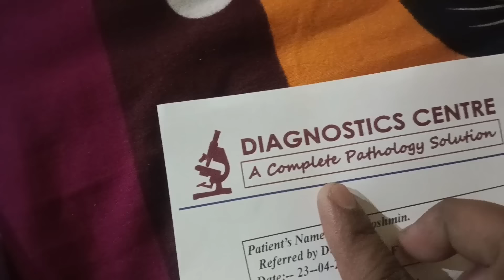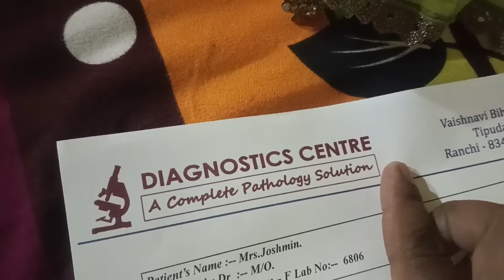@गांव की गोरी Vlog 431#मेरा मेडिकल रिपोर्ट आ गया है? क्या निकला खून जांच में?? कहीं टाइफाइड तो नही?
@गांव की गोरी। दोस्तो फाइनली खून जांच का रिपोर्ट आ चुका है अब हमलोग जान पायेंगे बीमारी का रहस्य कि असल में मुझे क्या हुआ है

 तो अगर आप लोगों को भी जानना है तो विडियो में शुरू से अंत तक जरूर बने रहिएगा

love 💕💕💕 गांव की गोरी